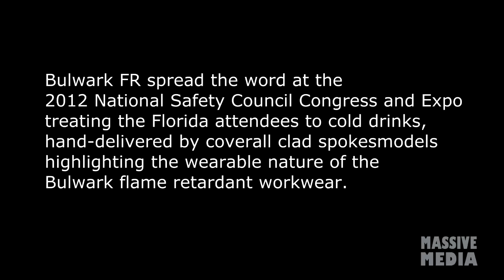Bulwark FR at the National Safety Council Congress and Expo